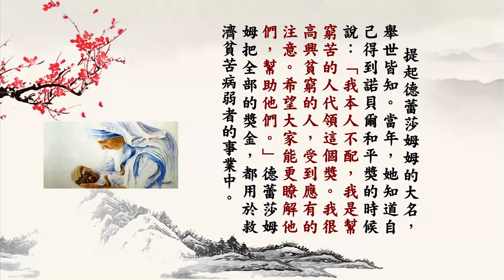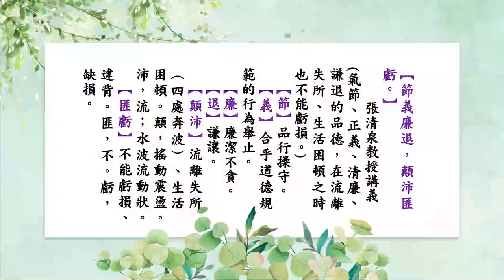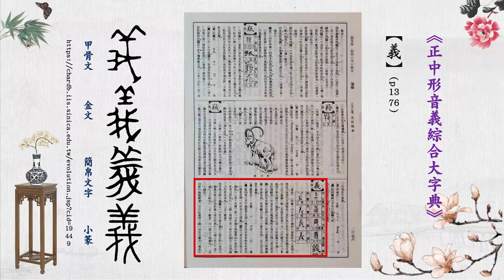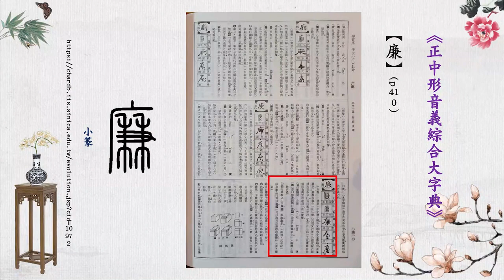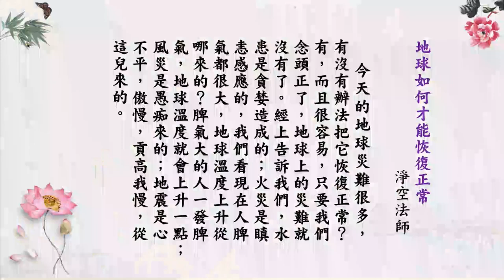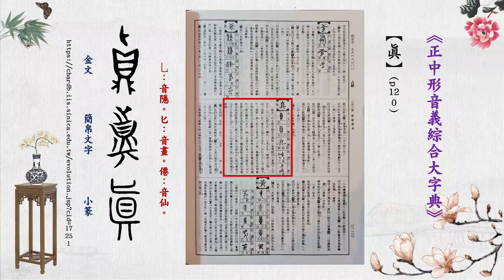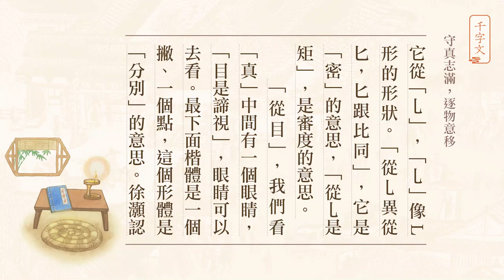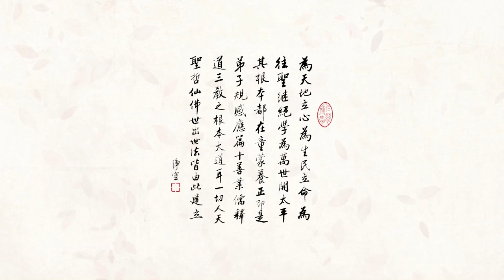33 《千字文》第33集